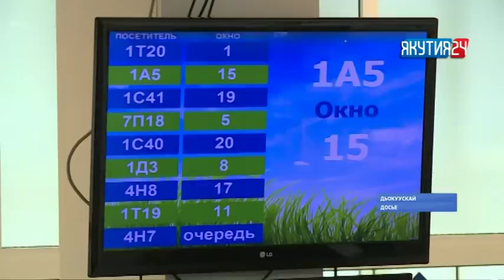«Саха сирэ» информационнай биэрии. Тохсунньу 10 күнэ, 20:30 ч